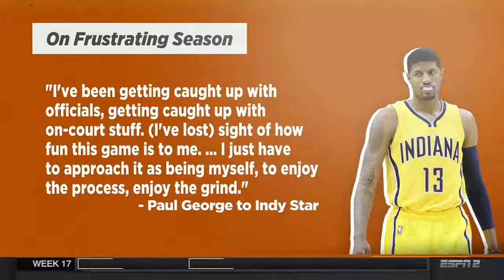Russell Westbrook Frustrated After Ejection - Love NBA